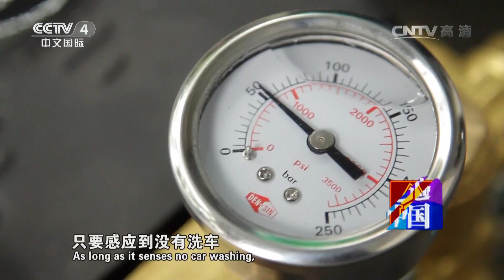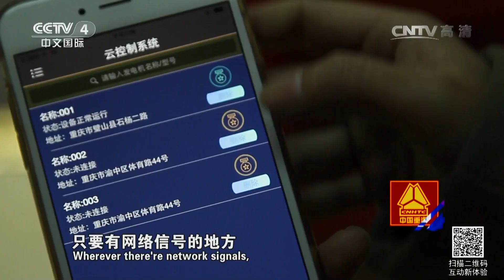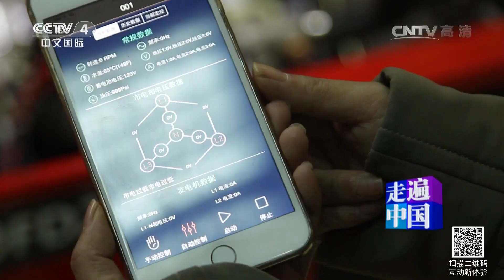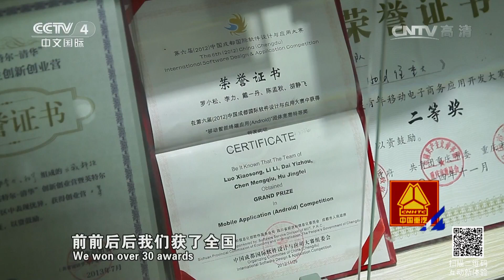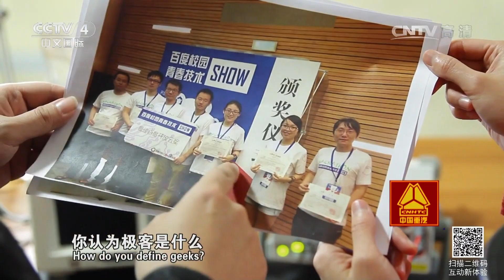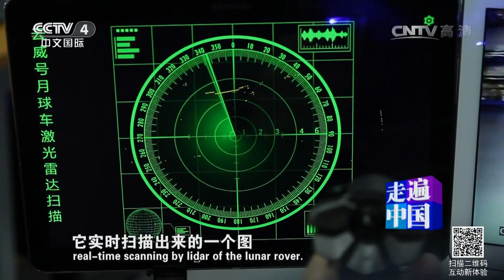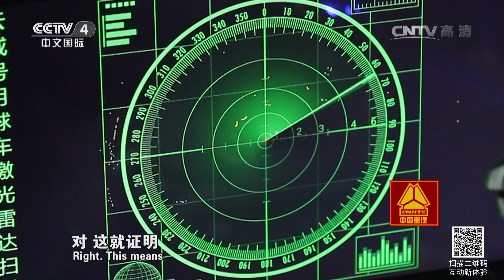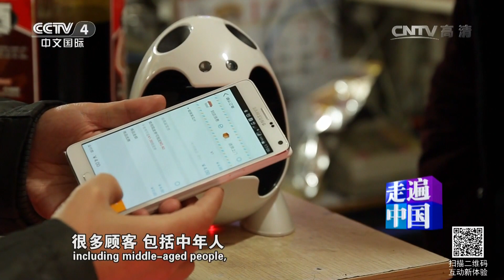《走遍中国》 20160419 5集系列片《创新改变生活》（2） 极客们的智能生活 | CCTV-4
《走遍中国》 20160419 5集系列片《创新改变生活》（2） 极客们的智 | CCTV-4